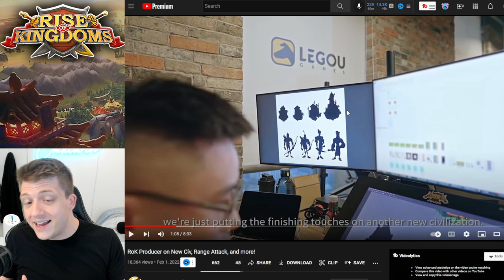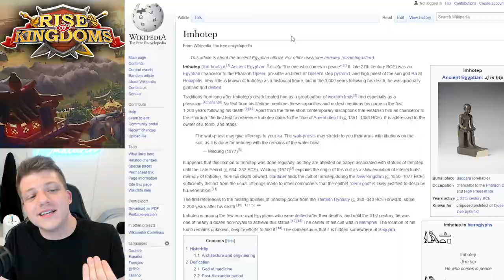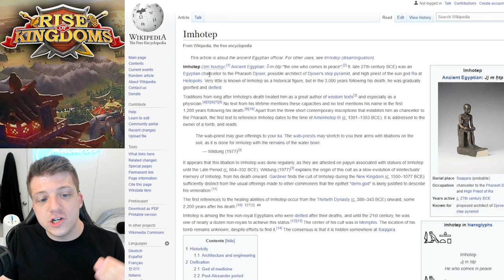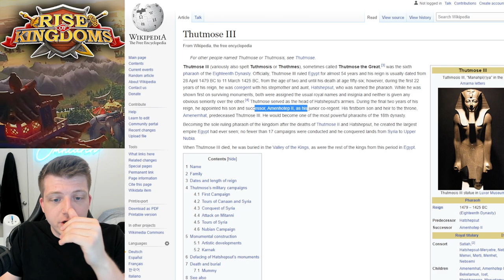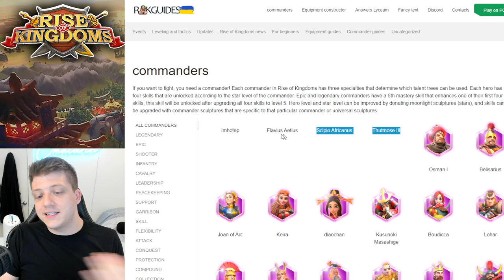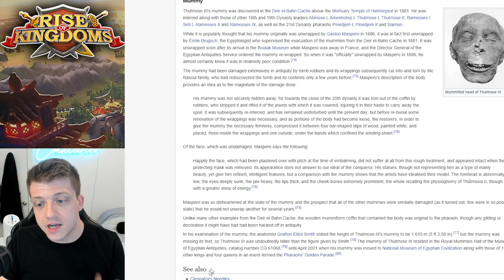New EGYPT Civ COMING to Rise of Kingdoms (SAVE YOUR SCULPTS)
⚔ GET RISE OF KINGDOMS FOR PC! New EGYPT Civ COMING to Rise of Kingdoms (SAVE YOUR SCULPTS)

📚 MY BOOK!

In case you missed it, check out my video "Top 10 MOST KILLS in Rise of Kingdoms! (April 2022 UPDATE)"

Real-Time Battles

Exploration & Investigation

Fight alongside your alliance to take control of this vast kingdom. Clash with other players and use superior tactics to emerge victorious in a MMO strategy battle royale. Rise to the top and you and your civilization will be written down in your kingdom’s history!

CHAPTERS:
0:00 Important Info
1:18 Egypt Civilization COMING
2:30 Egypt Commanders
4:50 More Clues Point to Egypt
7:50 New Archer Commander Discussion
8:51 Circular AOE? Save Your Sculpts!
10:56 Egypt Civ Coming in Summer 2022?
13:01 More Clues for Egypt Civilization .